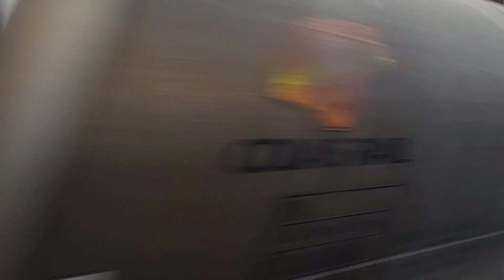70 802 powering up at Broughty Ferry,Dundee on the Cement Empties.09/06/2021